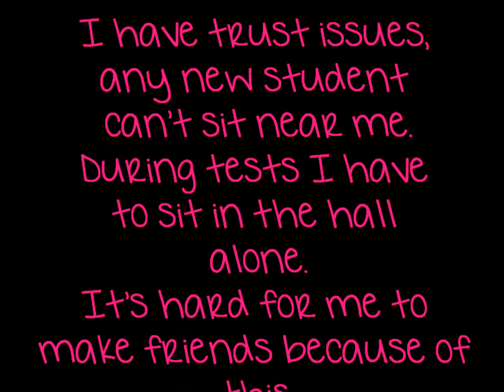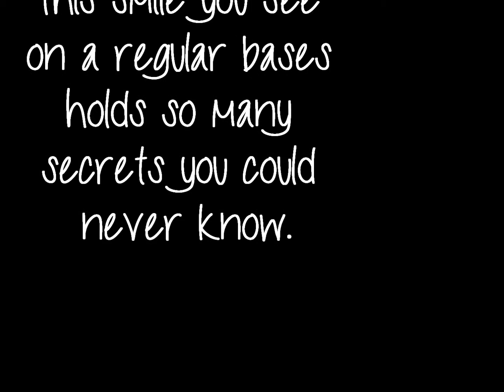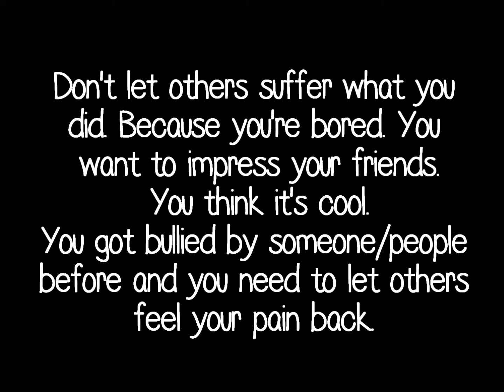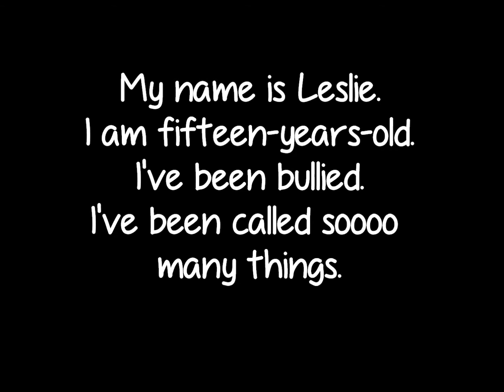I Am Leslie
Something "broke", and this needed to be said.
I want no one to suffer the way I did. :l